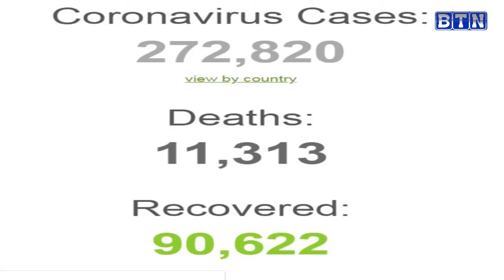THE PLAY: Twaganiriye na tycoon. Party 2